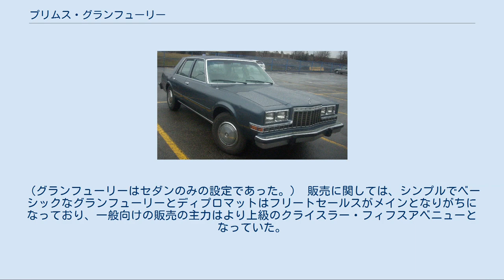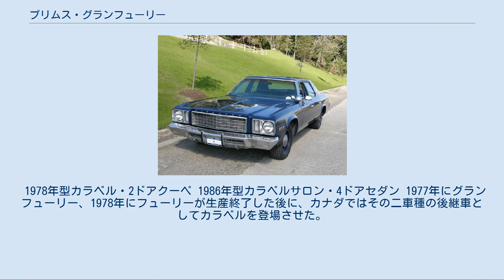プリムス・グランフューリー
グランフューリー（Gran Fury）はクライスラーがプリムスブランドで販売していた自動車である。
 本車がプリムスの歴史上最後にラインナップされたFRモデルであった。
 1975年型グランフューリー・サバーバン 1977年型グランフューリー・フリート仕様 1975年、それまでフルサイズであったフューリーが、インターミディエイトサイズに小型化したことによって、空いてしまったフルサイズの穴を埋めるべくグランフューリーは登場した。
 基本的に、1974年型フューリーがベースとなっており、細部が変更された進化版といったカタチであった。
 ラインナップは大きく分けて、セダン/ハードトップのグランフューリーとワゴンモデルのサバーバンの2種類となっていた。
 1976年に大幅なフェイスリフトを実施し、1977年まで生産された。
 グランフューリーはパトロールカーなどのフリートセールスが好調で、現にプリムスは1975年度全米警察車両販売台数で1位を獲得しており、その中でのベストセラーがこのグランフューリーであった。
 一度生産を中止したグランフューリーであったが、1980年に復活した。
 プラットフォームは新たにRプラットフォームが採用されている。
バリエーション豊富であった先代とは打って変わり、ボディは4ドアハードトップ一本となった。
 本車はクライスラー・ニューポートの姉妹車であり、ニューポートとの違いはグリルのデザイン、エンブレム程度であり、先代に比べると個性は弱まっていた。
また、ニューポート以外にクライスラー・ニューヨーカー、クライスラー・ニューヨーカー・フィフスアベニュー、ダッジ・セントレジスの姉妹車でもあったが、そちらはデザインは大幅に異なり、より高級感のあるデザインが採用されていた。
 これにより売れ筋は民間より警察などの公用車としての方が比重が高かった。
 発売からわずか1年後の1981年、グランフューリーは次世代モデルへと更新された。
 グランフューリーは1982年にミッドサイズにダウンサイズしてフルモデルチェンジした。
Mプラットフォームに架装されたボディは4ドアセダンの一本で、グレードはベースグレードと上級のサロンとの展開となった。
 姉妹車はダッジ・ディプロマット、クライスラー・ニューヨーカー（1982年モデルのみ）、クライスラー・フィフスアベニューであり、特にディプロマットとはエンブレムやグリルの塗り分けが違う程度でほとんど同一のデザインであった。
 グランフューリーはカナダでも販売されたが、こちらはプリムス・カラベルに改名して販売された。
アメリカで販売されたプリムス・カラベルとは全くサイズの異なる別の車である。
 グランフューリーとの違いはカラベルにはクーペとステーション・ワゴンの設定があったということであった。
（グランフューリーはセダンのみの設定であった。） 販売に関しては、シンプルでベーシックなグランフューリーとディプロマットはフリートセールスがメインとなりがちになっており、一般向けの販売の主力はより上級のクライスラー・フィフスアベニューとなっていた。
 そのため、グランフューリー、ディプロマットは先代と同じく主に警察などの公用車向けが主な販売先となり、初年度1982年は18,111台を販売していたが、最終年の1989年は残りの約5000台を販売し生産終了した。
 1978年型カラベル・2ドアクーペ 1986年型カラベルサロン・4ドアセダン 1977年にグランフューリー、1978年にフューリーが生産終了した後に、カナダではその二車種の後継車としてカラベルを登場させた。
 これはダッジ・ディプロマットの姉妹車であり、2ドア・クーペ、4ドア・セダン、ステーションワゴンの3種がラインナップされていた。
 1981年にビッグマイナーチェンジが行われ、1982年にアメリカでグランフューリーが復活した後もカラベルの名で販売が続けられた。
 そして1983年、アメリカで新型前輪駆動車として開発された別のカラベルの販売開始にともない、名称をカラベルサロンに変更し1989年まで販売されることとなった。